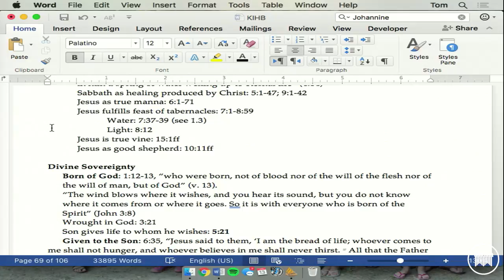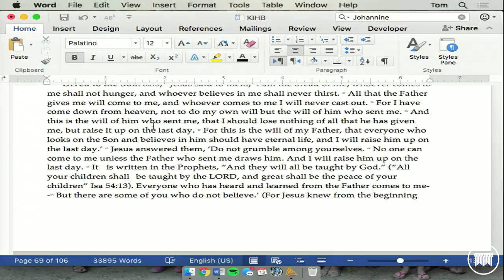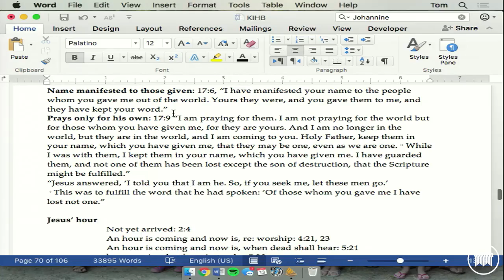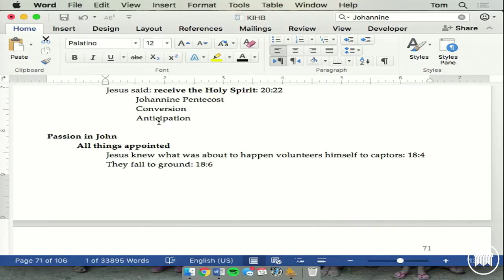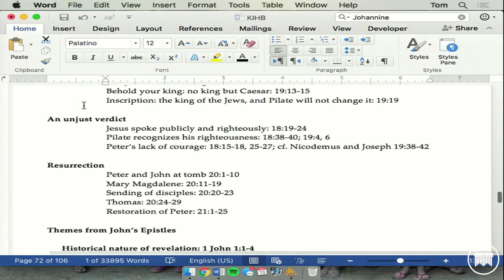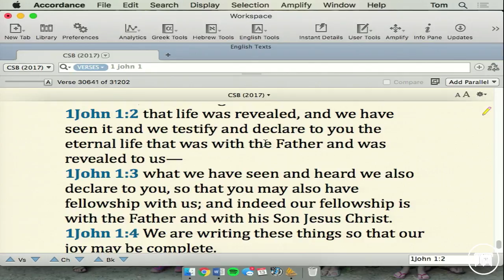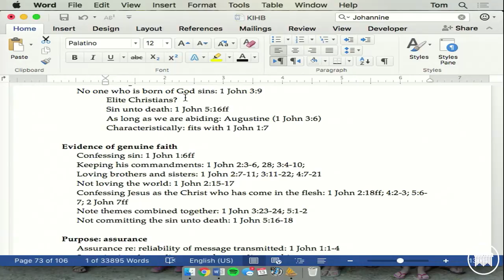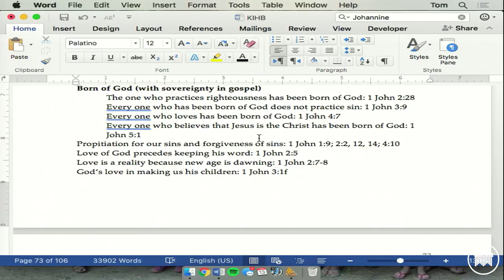Introduction to Biblical Theology - Dr. Thomas Schreiner - Lecture 27